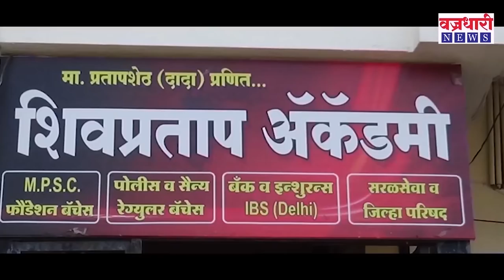अनिल बाबरांना मंत्रीपद हुलकावणी का देतय ? || वज्रधारी न्यूज़